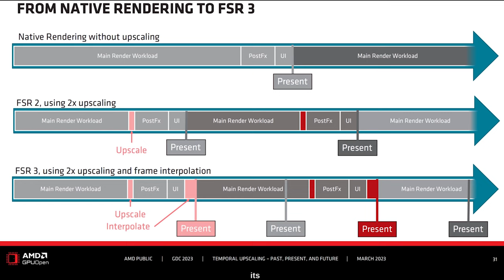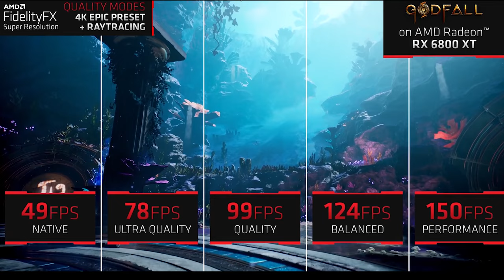New Shocking Information FSR 3 - It comes in September 2023?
In this video, we will discuss the latest leaks about AMD FSR 3. We have an information that it will be released in September 2023.